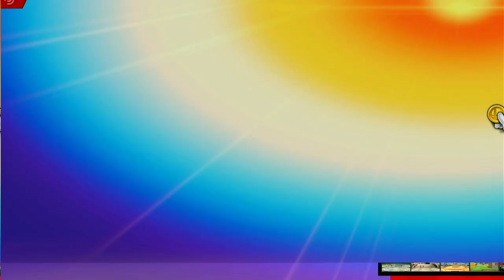Smash Station 151 - Naurtism x GreenBeanGang (Steve, Snake) vs Gatita x Sock (Sephiroth, Incineroar)